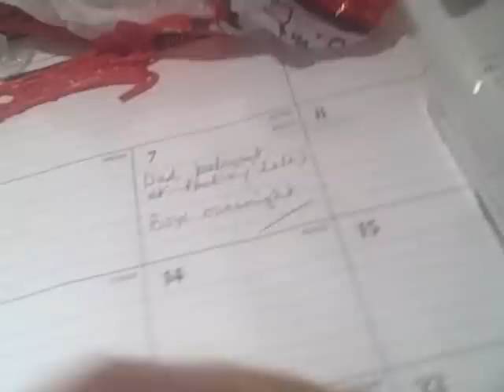the incredible spiderman episode 17:the creation of the sinister six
doctor octopus is gathering up every other villain spiderman has ever faces. together,doc ock,sandman,chameleon,venom,carnage,and the hypnotized new goblin are. THE SINISTER SIX